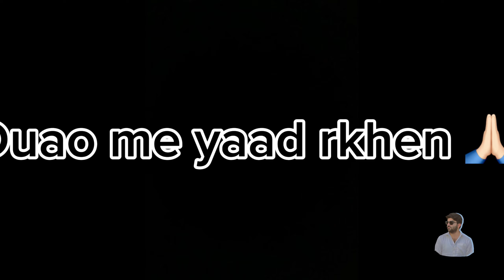Phr se larai hogai sbh ki yar 🤷🏻‍♂️| Rao ki dawat p phada hogaya 🤨| Dawat scene chal rhe hn sbh k